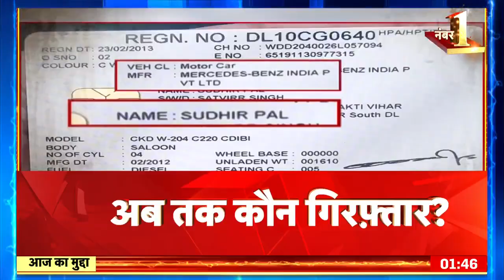Sonali Phogat Murder Case | सोनाली हत्याकांड पर सर्वजातीय सर्वखाप महापंचायत, हत्या की CBI जांच कराने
Sonali Phogat Murder Case | भारतीय जनता पार्टी (भाजपा) की नेता सोनाली फोगाट की कथित हत्या की जांच केंद्रीय अन्वेषण ब्यूरो (सीबीआई) से कराने की मांग को लेकर महिला नेता के परिवार ने 11 सितंबर रविवार को हिसार के जाट धर्मशाला में सुबह 10 बजे खाप पंचायत बुलाई है. खाप पंचायत को लिखे पत्र में सोनाली फोगाट के परिवार ने कहा, ‘दुखद परिस्थितियों में हमारी बेटी सोनाली फोगाट की हत्या गोवा में कर दी गई है, जिसके संबंध में अभी तक की जांच से हम संतुष्ट नहीं हैं.